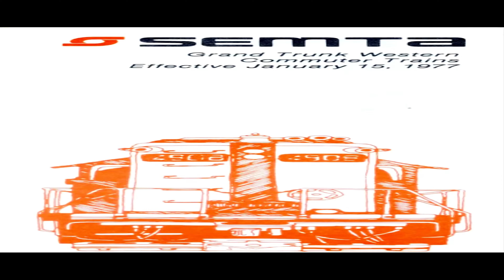Grand Trunk Western Railroad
A Collection Of The GTW RR Through The Years